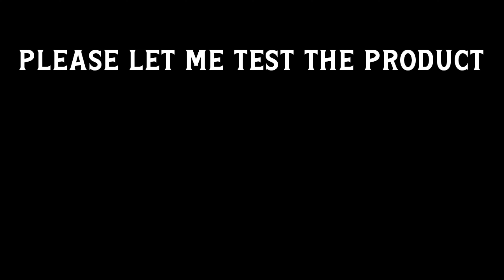WAY2SPEED HIGH PERFORMANCE AIR FILTER FOR ROYAL ENFIELD INTERCEPTOR/GT 650, UNBOXING & INSTALLATION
hello! guys hope you like the video

Trap Hip Hop Type Beat, Chill Instrumental [ FREE NO COPYRIGHT ] Abdellah King - Relax Pt 2

Trap music is a music genre that originated in the early 1990s in the Southern United States